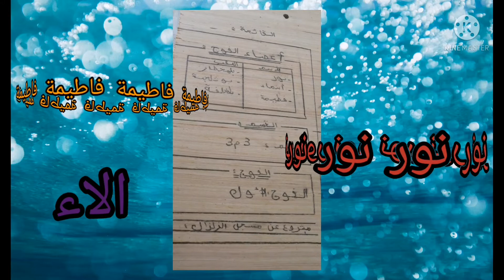جهاز السيسموغراف.الثالثة متوسط. للتلميذة فاطيمة .نور .الاء.